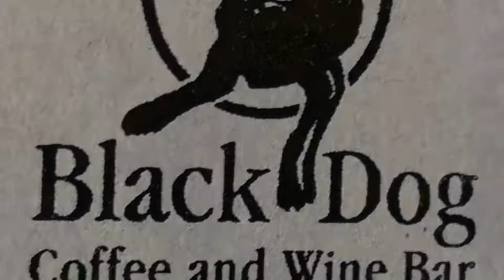The Bicycle Comics Show At Black Dog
June 2012
Go St. Paul bicycle coalition!